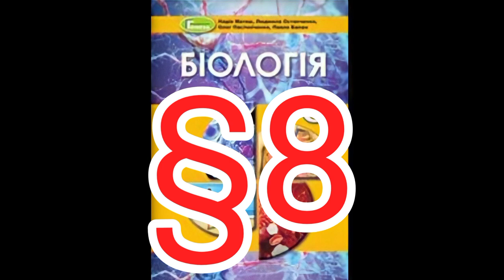Параграф 8 "Функція та будова скелетних м'язів"//Шкільна програма 8 клас.